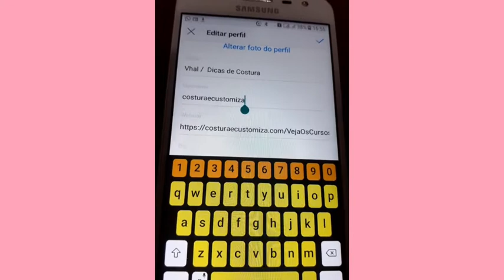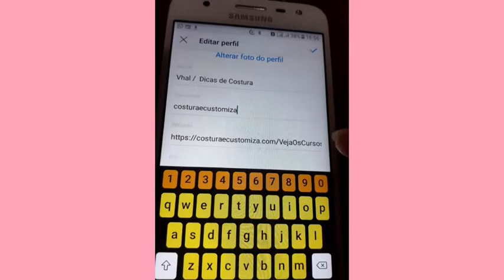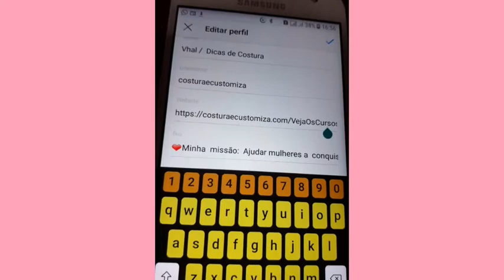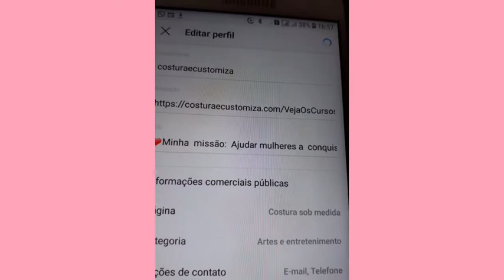Biografia do Instagram/ Para COSTUREIRA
Olá, Neste Vídeo Quero mostrar para você como fazer a Edição básica da biografia do seu Instagram para quem é costureira e precisa vender seus produtos ou serviços.
Uma Boa Descrição na sua biografia vai ajudar seu cliente entender melhor sobre seu trabalho .. O Link do Whatssap na biografia Vai ajudar seu cliente entrar em contato mais rápido com você.